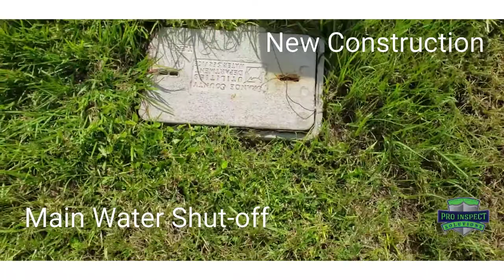Plumbing defects in a home inspection I Pro Inspect Solutions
These are some of the plumbing defects that can be found in a home inspection.  That's why having the best is so important.

Let us know what do you want to see!